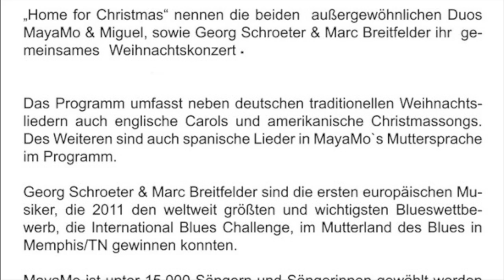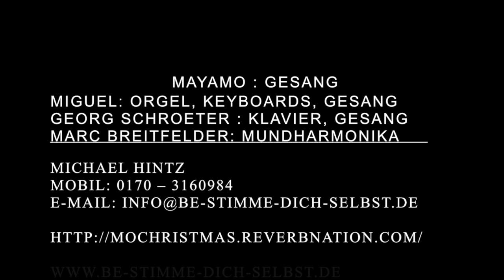Home for Christmas Tour- Trailer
Weihnachtstour „Home for Christmas“

MayaMo : Gesang
Miguel: Orgel, Keyboards, Gesang
Georg Schroeter : Klavier, Gesang
Marc Breitfelder: Mundharmonika

„Home for Christmas“ nennen die beiden  außergewöhnlichen Duos MayaMo & Miguel, sowie Georg Schroeter & Marc Breitfelder ihre  gemeinsame Weihnachtstour durch die Kirchen des Landes in der Adventszeit.

Das Programm umfasst neben deutschen traditionellen Weihnachtsliedern auch englische Carols und amerikanische Christmassongs. Des Weiteren sind auch spanische Lieder in MayaMo`s Muttersprache im Programm.

Georg Schroeter & Marc Breitfelder sind die ersten europäischen Musiker, die 2011 den weltweit größten und wichtigsten Blueswettbewerb, die International Blues Challenge, im Mutterland des Blues in Memphis/TN gewinnen konnten.

MayaMo ist unter 15.000 Sängern und Sängerinnen gewählt worden um in der Show von The Voice of Germany mitzuwirken.
Verschiedene Tonträgeraufnahmen und zahlreiche Projekte in Funk und Fernsehen u.a. zusammen mit ihrem langjährigen Duopartner Miguel  haben die Sängerin und Komponistin international bekannt gemacht. 2012 war MayaMo  mit 2 Songs in den Top Ten in Spanien vertreten.

Miguel ist Pianist, Chorleiter und Komponist und Korrepetitor in verschiedenen Musikprojekten.
Daher entstand die Idee, die örtlichen Kirchenchöre in das Konzert mit einzubeziehen und zusammen mit dem  Publikum den weihnachtlichen Gedanken der Gemeinschaft auf eine schöne Art und Weise zu unterstreichen.

Michael Hintz
Mobil: 0170 – 3160984